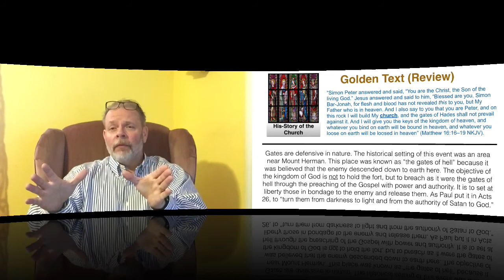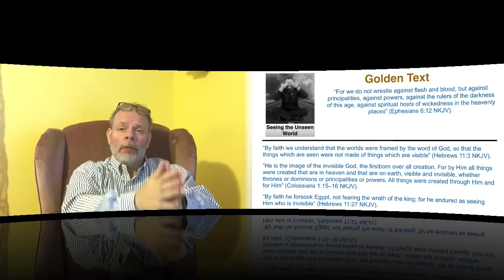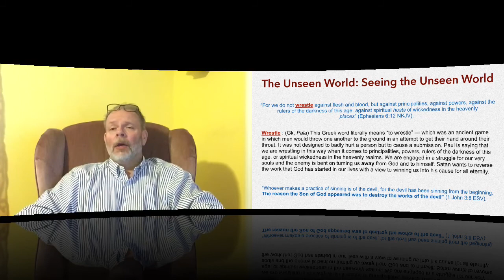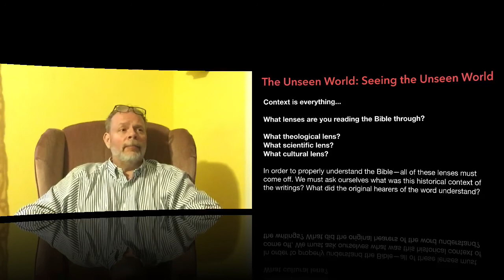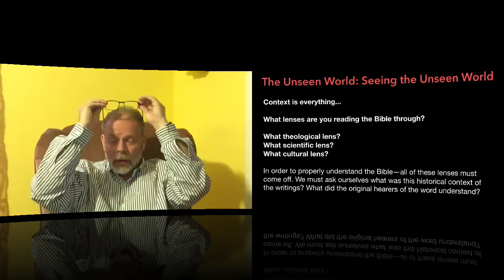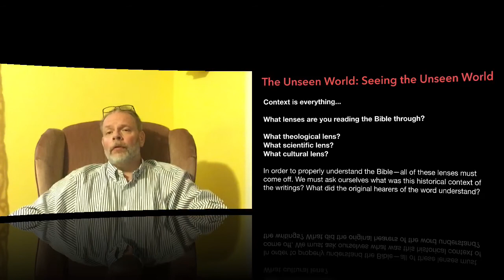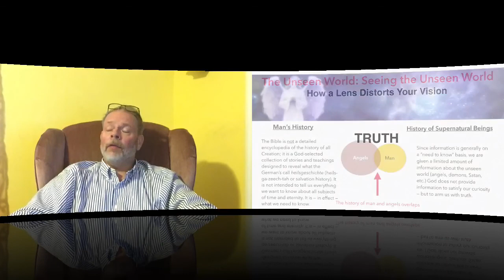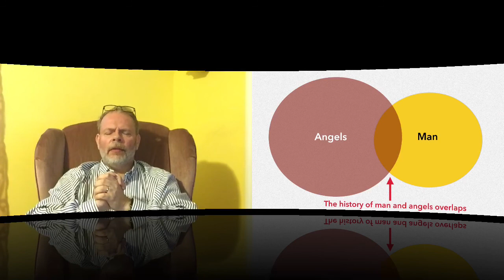Basic Bible Fundamentals -- The Unseen World: Seeing the Unseen World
In this session, we began the topic in Basic Bible Fundamentals, "The Unseen World." I entitled Session 1, "Seeing the Unseen World." What has the Enlightenment done to darken the minds of the masses regarding the Unseen World? Did you know that the Jews during the Second Temple period had a thoroughly supernatural worldview? What did Jesus mean when He said that "the gates of hell" will not prevail against the Church?" What is an "unclean spirit?" What is the connection between mind-altering drugs and the demonic in the judgments of the book of Revelation? I plan to share for five weeks regarding gods, angels, demons, principalities, powers, rulers of darkness, and many more important things.